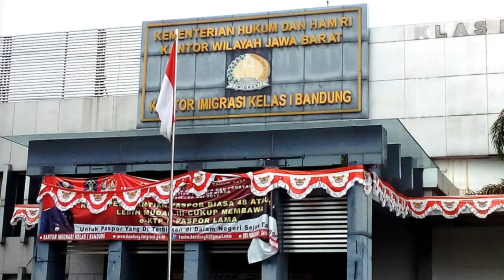1 UNIT LAGI - Rumah IDAMAN - Dekat ITENAS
Lokasi : Jatihandap
Nama Perumahan : The green City View
Status Rumah : Ready Stock Siap huni
legalitas : SHM TERJAMIN!!

BONUS MENARIK KHUSUS BULAN INI..

Informasi dan share lokasi